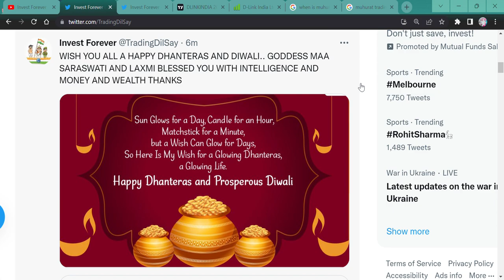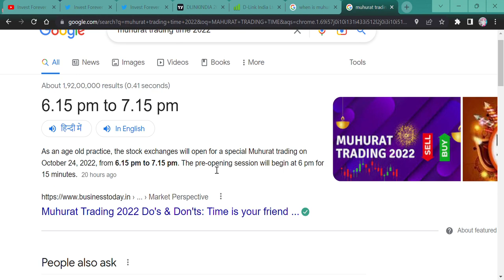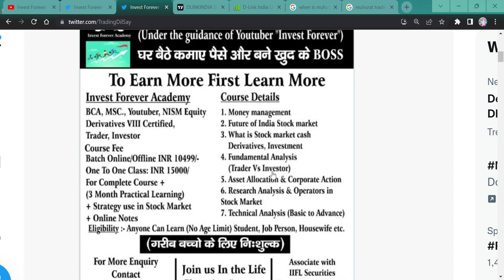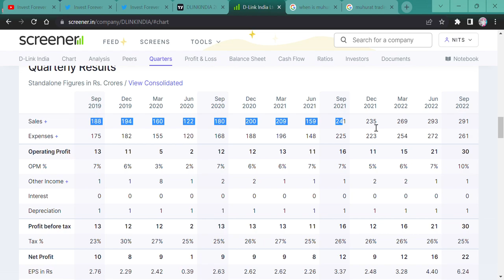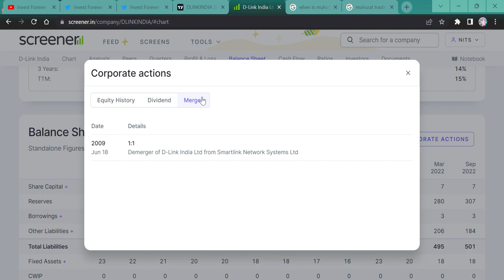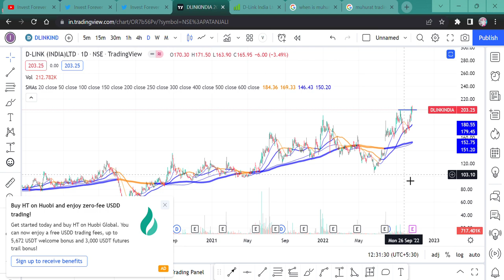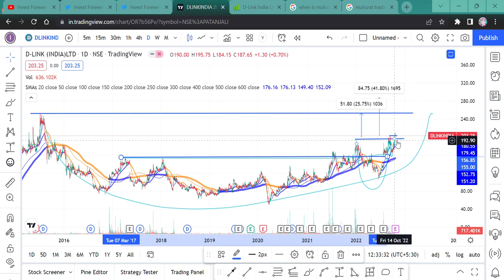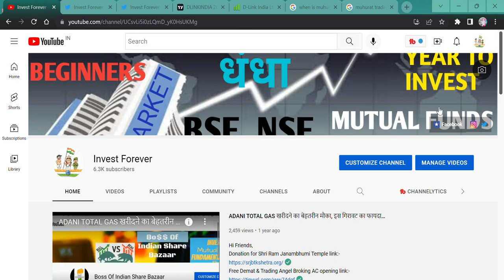MUHURAT TRADING PICK || 100% GAIN || D- LINK INDIA || Q2 RESULT || ASHISH KACHOLIA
HI, TOMORROW 24TH OCTOBER ON MONDAY ON THE FESTIVAL OF DIWALI, THERE IS A MUHURAT TRADING WILL START AT 6.15 pm TO 7.15 PM. D-LINK IS MY MUHURAT TRADING PICK. D-LINK Q2 RESULT.
SHOULD WE BUY OR SELL OR AVERAGE D-LINK.

HOW IS D-LINK INDIA RESULT,
D-LINK INDIA Q2 RESULT,
D-LINK INDIA ANALYSIS,
D-LINK INDIA STOCK NEWS,
SHOULD WE BUY D-LINK INDIA?,
D-LINK INDIA TECHNICAL ANALYSIS,
D-LINK INDIA STOCK TARGET,
D-LINK INDIA GOOD RESULT,
ROUTE MOBILE BUSINESS,
D-LINK INDIA BREAKOUT STOCK,
DLINK INDIA DIWALI PICK,
MUHURAT TRADING PICK,
MUHURAT TRADING NEWS,
MUHURAT TRADING DAY,
MUHURAT TRADING TIME,
WHAT IS MUHURAT TRADING?,
DLINK MUHURAT TRADING STOCK,